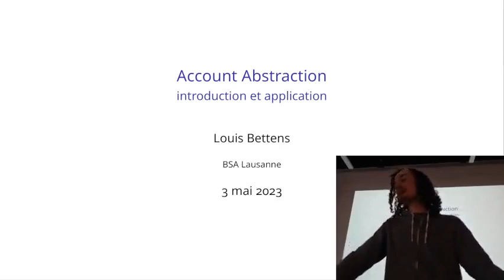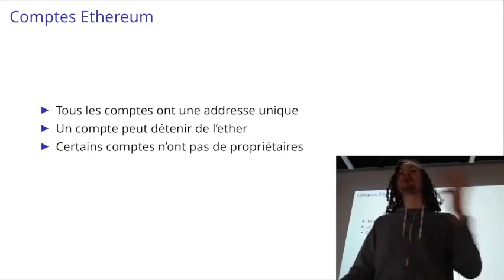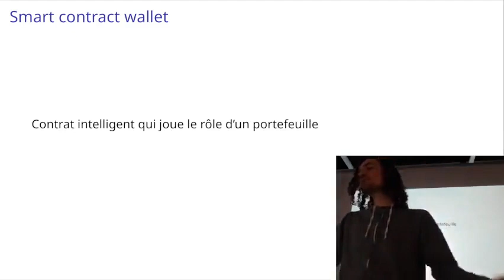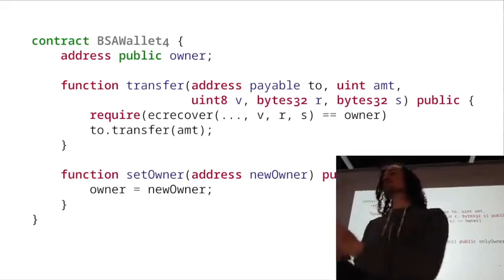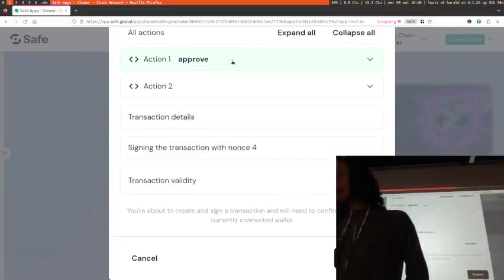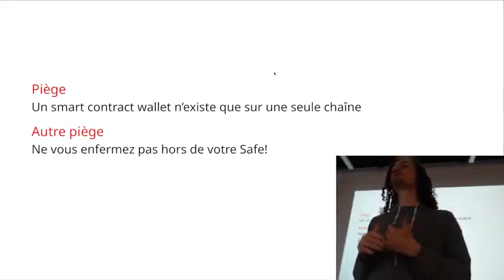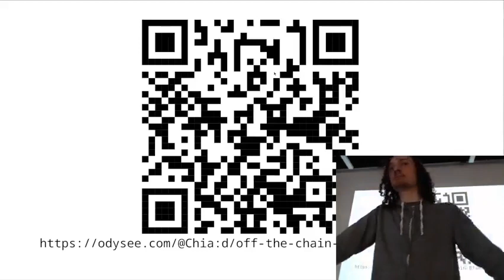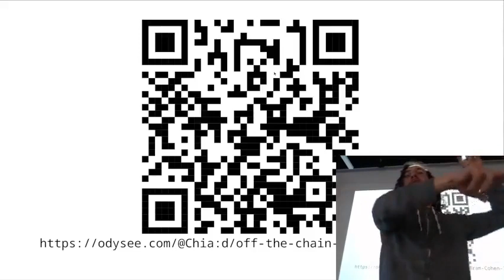Account Abstraction : Explication et démonstration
En quoi consiste l'Account Abstraction🎭? Quel problèmes que rencontrent les utilisateurs d'Ethereum cherche-t'elle à résoudre et comment? Que peut-on faire déjà aujourd'hui pour en tirer parti? À la Blockchain Student Association de Lausanne ce soir, notre membre @lourkeur, francophone et étudiant en Master Cybersécurité, rend ce concept accessible et nous donne les outils pour en bénéficier, le tout en français. N'hésitez-pas à nous poser vos questions dans les commentaires!